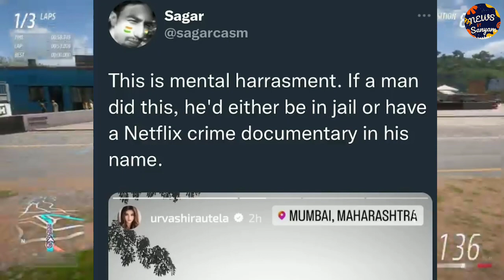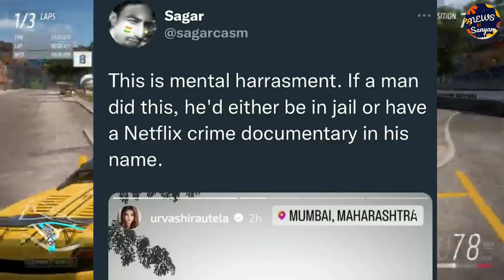Neon Man Meets Manoj Dey || Urvarshi Getting Hate || Super Khalsa Sorry To Crazy XYZ || News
Hi Guys
Myself Sanyam Maurya

Trying & Giving You Latest News & Updates around You Tube